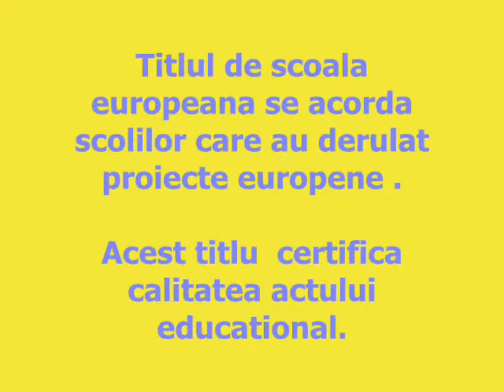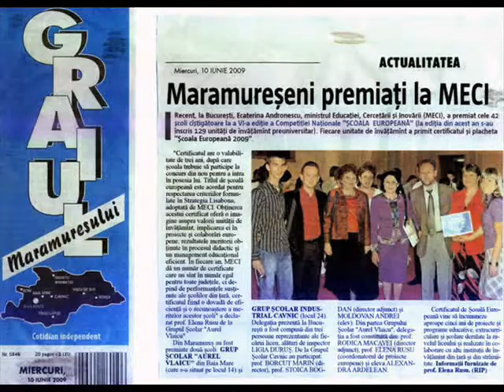C.T.AUREL VLAICU, Baia Mare- Scoala Europeana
Videoclip realizat de prof. Elena R.- C.T.Aurel Vlaicu, Baia Mare
Slideshow